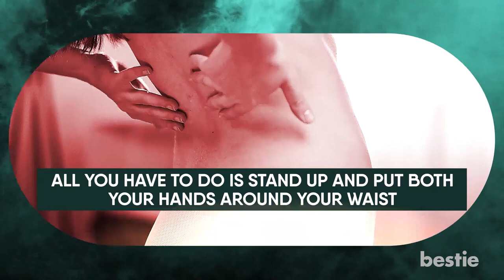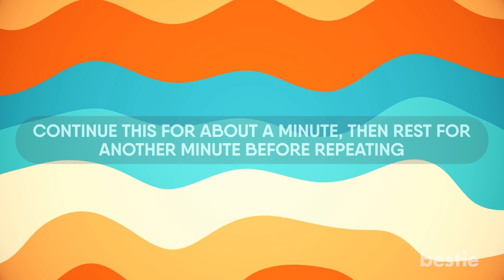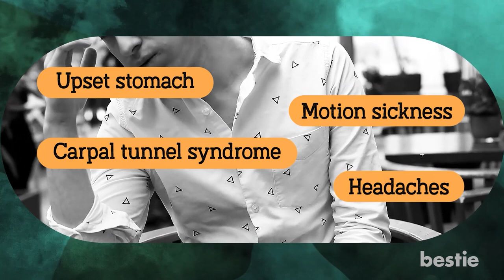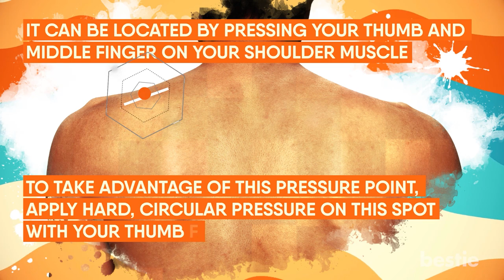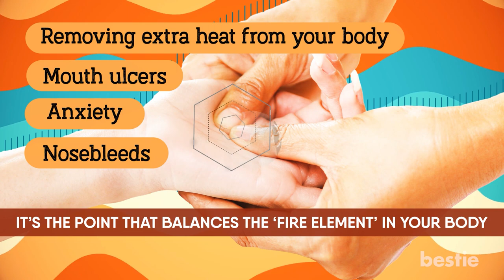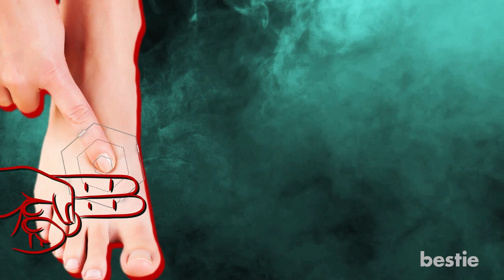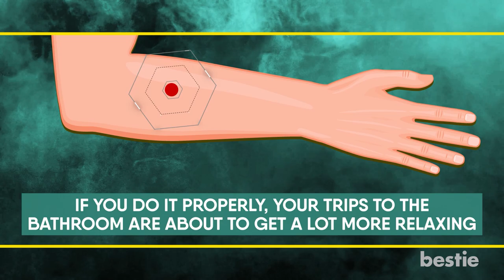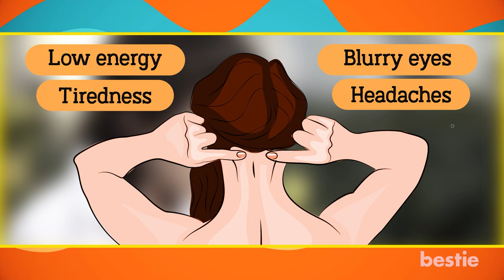This Is What Happens To Your Body When You Press These 11 Key Pressure Points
Anyone can get sick regardless of their age. Doctors have developed cures for almost everything, but what about the effectiveness of traditional methods?

Have you ever heard of Acupressure? It's an ancient Chinese therapy that can help cure several conditions without popping pills. In today's video, we'll focus on a few pressure points that can heal your body and mind naturally. Do you know the benefits of Feng Chi? What about Zu San Li? We'll talk about all this AND more...

Timestamps:
Intro - 0:00

Summary:
Let's see how pressing the QiHaiShu point can benefit your health.
Is your back hurting? Have no fear! This message method will get rid of all of that. If you're looking for a natural way to deal with lower back discomfort or irregular menstruation, this acupressure point is the best one for you.

If you're experiencing stress and anxiety, you should try YinTang acupressure.
This involves massaging a point between your eyebrows. Hindu culture considers this pressure point to be in the location of your third eye.

That's not all. Massaging the He Gu point can help heal issues with the face or head.
Recognized as the body's pain point, He Gu is a highly common acupressure point. It can be used to treat any disorder that affects your face or head.

Want to know more? Here's how massaging the Nei Guan can help.
Nei Guan, or P-6, is an acupressure point on your inside arm, near the wrist. If you're struggling with chemotherapy or pregnancy-related nausea and vomiting, you should give this point a try.

If you don't want to pop pills to deal with your headaches, go to the Zhong Zhu pressure point.
SJ 3, or Zhong Zhu, is an acupressure point commonly used to cure headaches, puffy eyes, and shoulder discomfort.

So what are the other acupressure points that can improve your overall health? Do you know about Jian Jing?
If you're having headaches, neck pain, and shoulder tightness, research has proven that massaging the Jian Jing can help.

To put it plainly, the Lao Gong acupressure point can help you cure several health issues naturally.
Lao Gong is one of the most powerful acupressure points. It heals multiple problems like removing extra heat from your body, mouth ulcers, anxiety, and nosebleeds. It's the point that balances the 'fire element' in your body.

You'd be surprised to know that massaging Tai Chong acupoint can ease menstrual cramps and other illnesses.
If you have painful periods, we've got a natural solution for you. Located on your foot, Tai Chong acupoints can be found 2 finger-widths above the position where your big toe and index toe meet. If you're suffering from stress, lower back pain, post-stroke depression, menstrual cramps, or sleeplessness, this point can be miraculous for you.